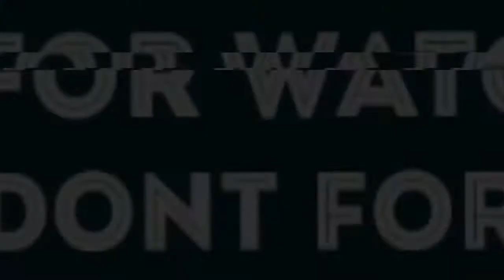YOUNGSTACPT- NEW TAKKIES REACTION